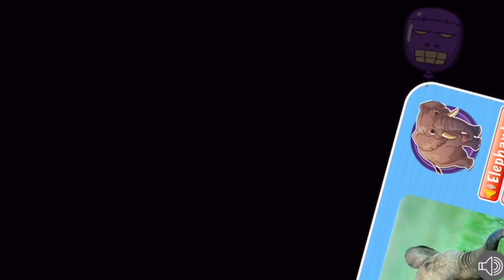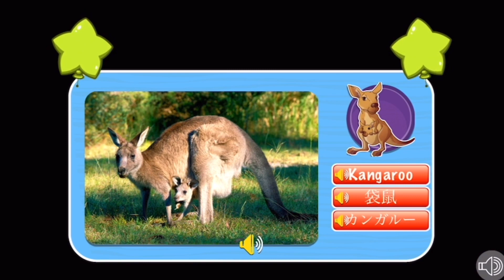แก้ไขปริศนา เพลงภาษาอังกฤษสำหรับเด็กเล็ก | Kids Songs Animals Puzzles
Kids Songs Animals Puzzles